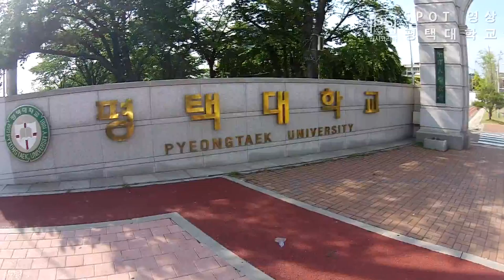[하이틴TV] 평택대학교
우리 대학의 색다른 시각 '하늘에서 본 대학'
대학교의 아름다운 캠퍼스를 하늘에서 바라봅니다.